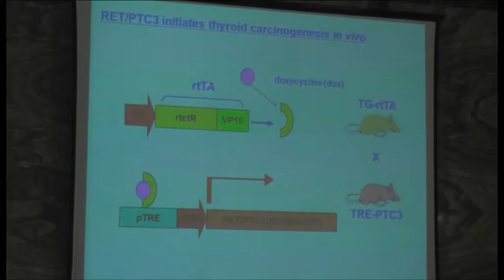Napoli - Convegno sui tumori alla tiroide (09.05.14)